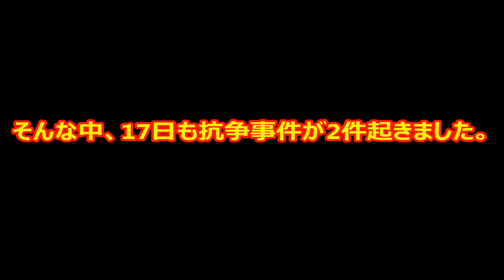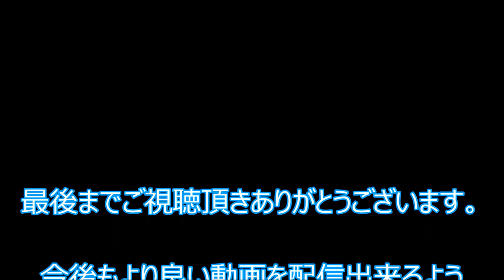【山口組】六代目「山口組」司忍組長が先代組長らの墓参り！ 兵庫県神戸市 Yamaguchi gumi mafia group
2016年3月17日　六代目山口組と神戸山口組との分裂を巡る抗争事件が連日、全国で相次ぐ中、17日朝、六代目山口組の司忍こと篠田建市組長が
先代の組長たちを祀る墓に参りました。

17日朝、兵庫・神戸市灘区の霊園に指定暴力団山口組の最高幹部たちが集まった。
周囲では、兵庫県警の捜査員たちが、防弾チョッキを身に着け、警戒にあたっていた。

午前9時半頃、六代目山口組の司忍こと篠田建市組長が姿を見せました。警察庁の抗争認定後、初めてカメラの前に姿を見せた。
穏やかな春の日差しのもと自ら、歴代組長の彼岸の墓参りに訪れた。ほんの2カ月ほど前の様子と比べると、やや白髪が増えた印象だった。

警察は、分裂した神戸山口組との抗争状態の中、自らが先人を敬う姿勢を見せることで組織の引き締めを図るとともに、
全国の組員への何らかのメッセージとも受け止められています。

そんな中、17日も抗争事件が2件起きました。
午前6時過ぎ、大阪・堺市堺区にある山口組二代目岸本組傘下組織の組事務所の入り口に、軽自動車が突っ込んだ状態で乗り捨てられているのが見つかった。
今朝、茨城・水戸市の山口組一心会傘下の組事務所に、灯油のようなものが入った瓶が投げつけられた。